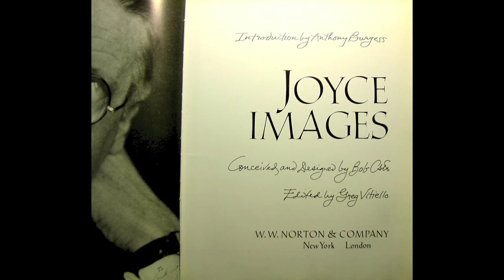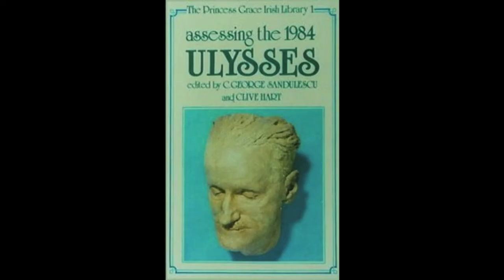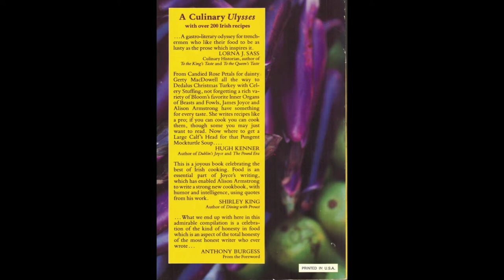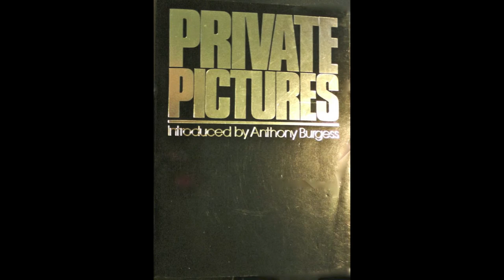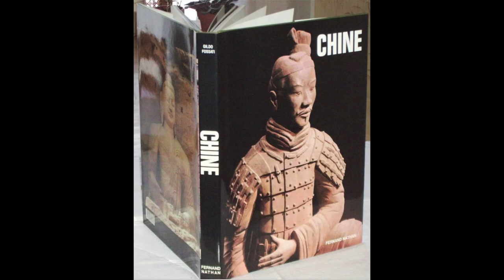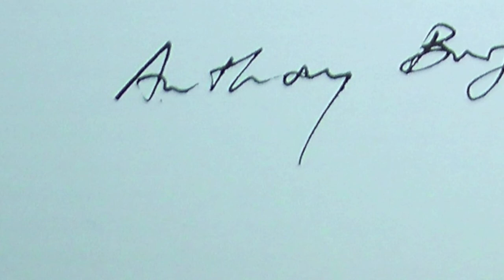Burgess: prefaces to non-fiction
• Introduction to G. K. Chesterton's Autobiography (Hutchinson 1969)
• Introduction to D. H. Lawrence and Italy (D. H. Lawrence's Twilight in Italy, Sea and Sardinia and Etruscan Places) (Viking Press 1972)
• Introduction to Daniel Angeli and Jean-Paul Dousset's Private Pictures (Jonathan Cape 1980)
• Afterword to The Heritage of British Literature (Thames and Hudson 1983)
• Foreword to Assessing the 1984 'Ulysses', No.1 in the Princess Grace Irish Library series of books (Rowman & Littlefield 1986)
• Foreword to Alison Armstrong's The Joyce of Cooking (Station Hill Press 1986)
• Introduction to Venice: An Illustrated Anthology, compiled by Michael Marquesee (Conran Octopus 1988)
• Preface to David W. Barber's Bach, Beethoven and the Boys: Music History as It Ought to Be Taught (Sound And Vision Publishing 1988)
• Preface to The Book of Tea (Flammarion 1992)
• Introduction to Bob Cato and Greg Vitiello's Joyce Images (W.W. Norton 1994)